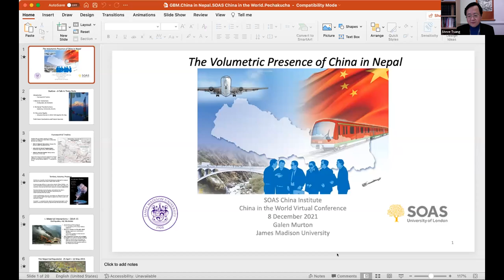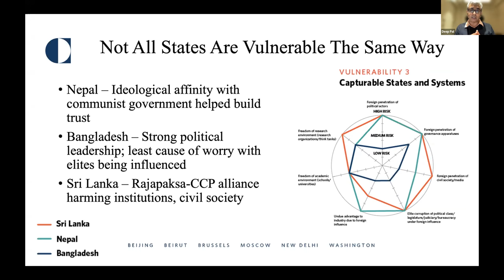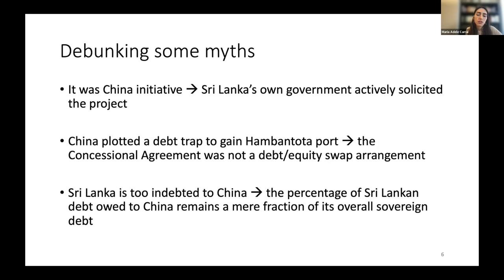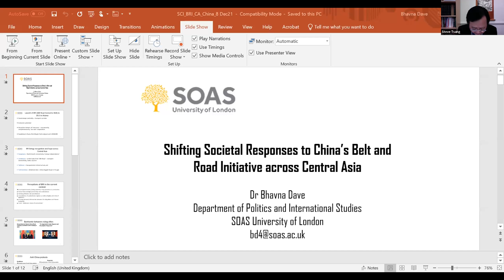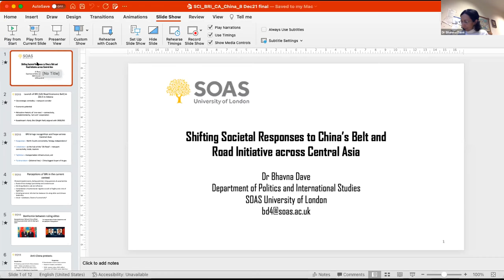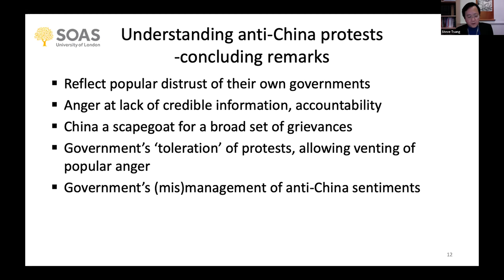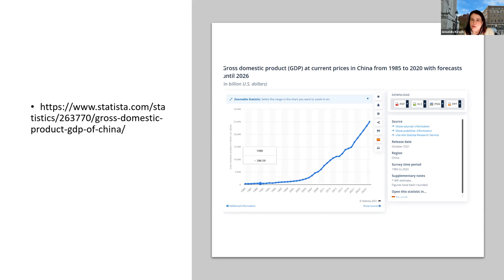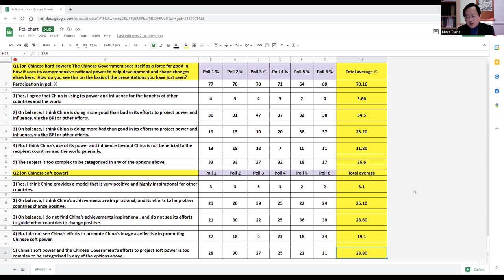China in the World - Panel 2 | SOAS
China in the World - Panel 2

This conference took place on 08 December 2021. Further info